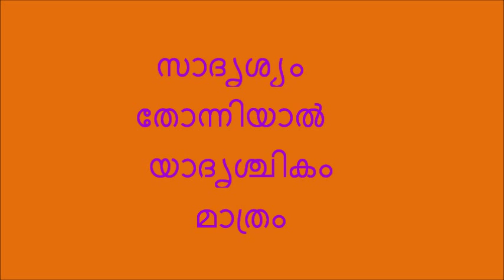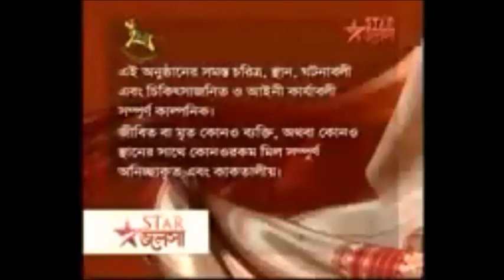amma malayalam serial title song inspired from this song.